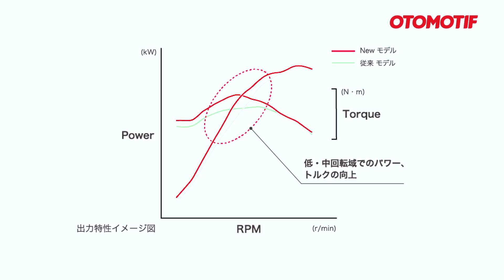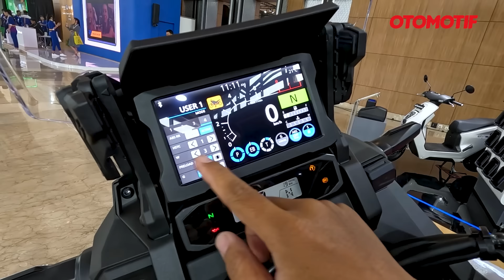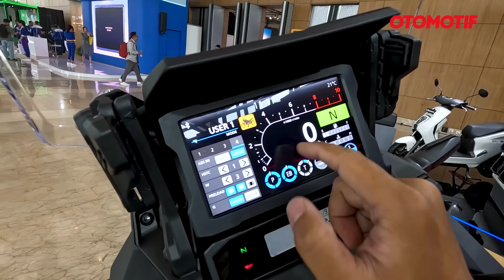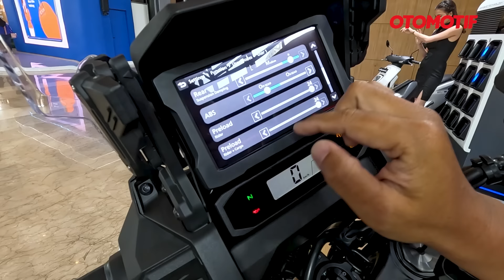MOTOR BARU HONDA..!!! BISA MATIC BISA MANUAL, CRF1100L AFRICA TWIN 2024 l Otomotif TV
Honda CRF1100L Africa Twin resmi dirilis di GIIAS 2024. Salah satu yang paling menarik adalah harganya jadi lebih murah dari versi tahun 2023 yang dijual di Indonesia. Ternyata beda tipe, khusus tahun ini bukan versi Adventure Sport yang masuk Tanah Air. Tapi versi reguler dengan pilihan transmisi hanya DCT.

Honda CRF1100L Africa Twin dijual harga on the road Jakarta Rp 633 juta. Lebih murah Rp 30 jutaan dibanding tahun lalu. Tapi, fiturnya malah bertambah. Paling keren adalah sudah dilengkapi dengan Showa Electronically Equipped Ride Adjusment atau ERRA. Berkat ERRA, kasta tertinggi Honda CRF ini punya 4 pilihan preload pada sokbreker seperti berkendara sendiri, berboncengan hingga berboncengan dengan bagasi.

Ada update juga pada mesin, power maksimalnya jadi 101 hp dengan torsi puncak 112 Nm. Dan yang paling penting di putaran bawah tengah, grafik penyaluran tenaganya lebih baik dari versi sebelumnya. Seperti apa detailnya? Langsung tonton videonya!

GridOto & Otomotif Network on Youtube Channel :
GridOto | Otomotif TV | Motorplus | Otoseken